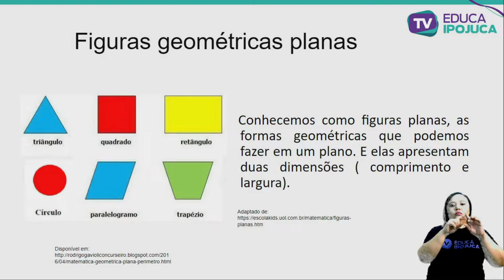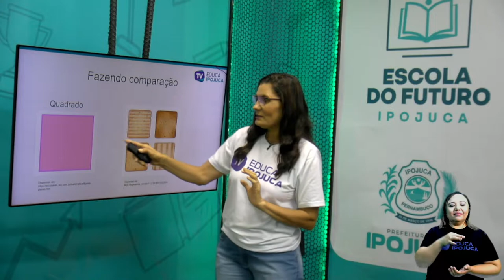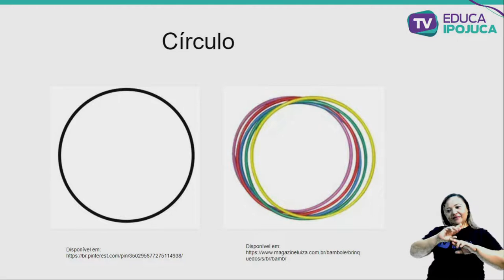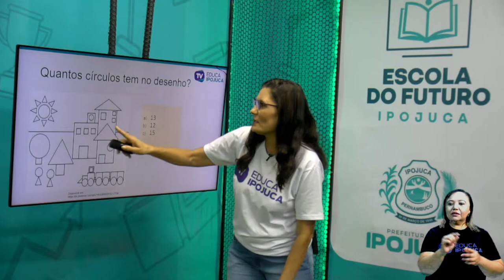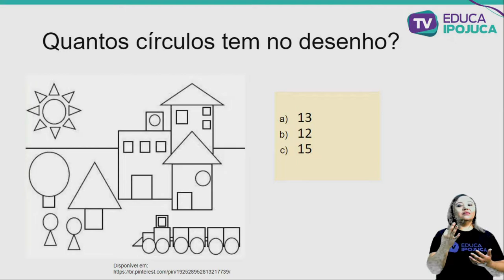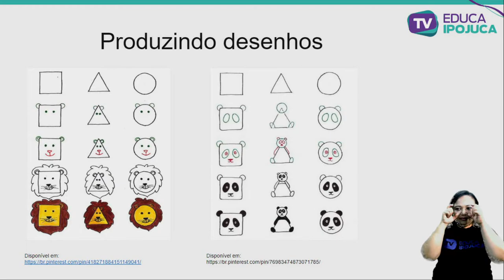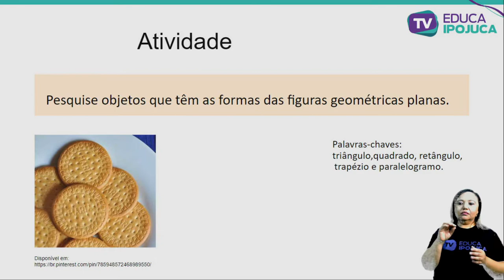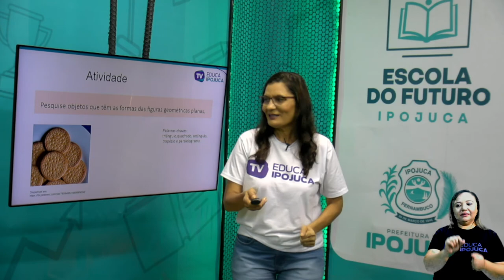MATEMÁTICA - FIGURAS GEOMÉTRICAS PLANAS - 3º ANO - AULA Nº018